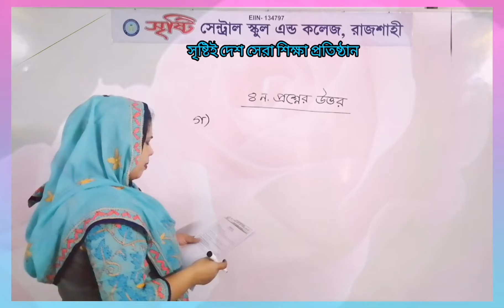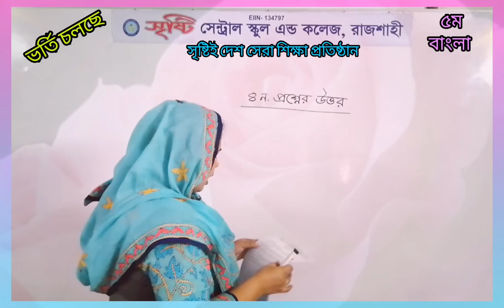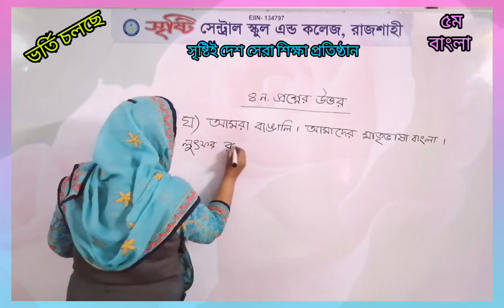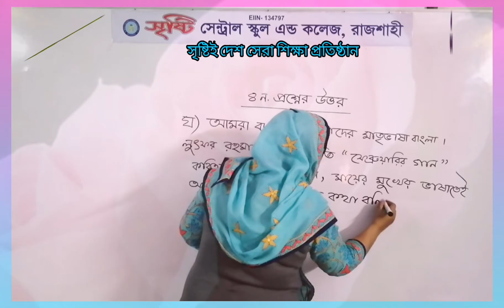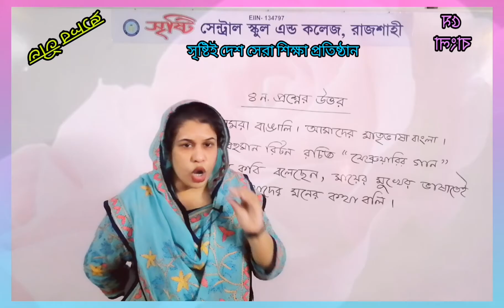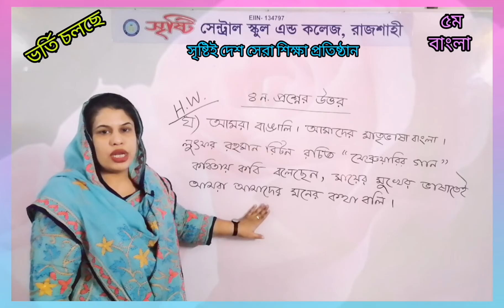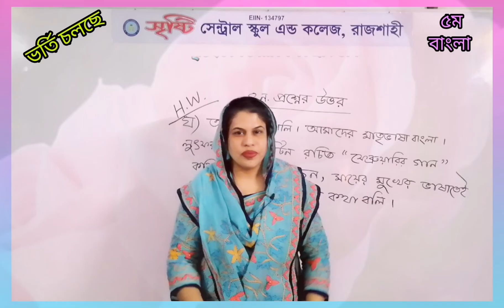৫ম, বাংলা, ফেব্রুয়ারির গান(প্রশ্নোত্তর)